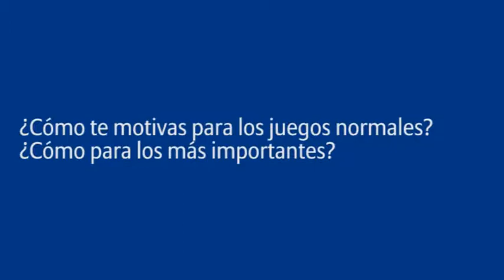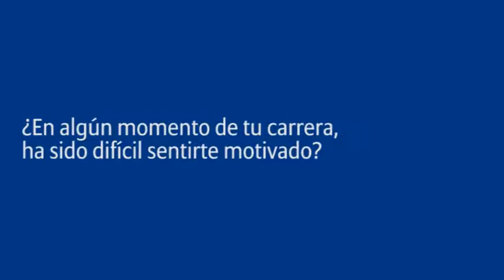Entrevista con Luiz Gustavo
El mediocampista brasileño Luiz Gustavo nos hablará de motivación.